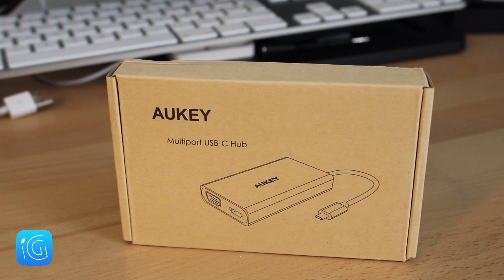Test du hub USB-C multiport de Aukey (HDMI, VGA, Ethernet, USB 3.0) | Macbook Pro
Ce hub vous permet de disposer de connectiques supplémentaires sur votre Macbook Pro 2016 : un port HDMI 4K, un port VGA, deux ports USB 3.0, un port Ethernet et un port USB-C pour la recharge du Mac. Acheter le produit